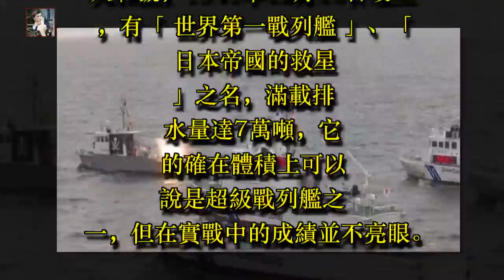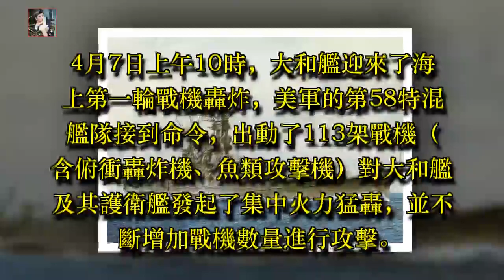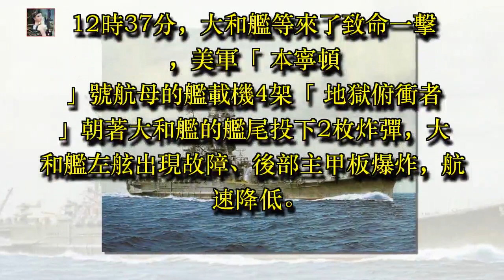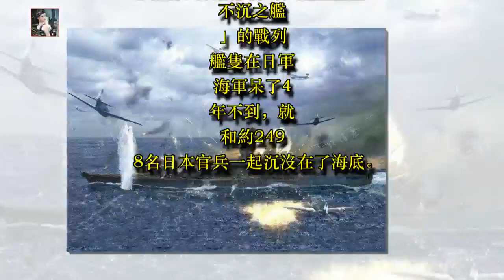接到命令！259架艦載機和27艘潛艇擊沉7萬噸戰艦，消滅2498名官兵